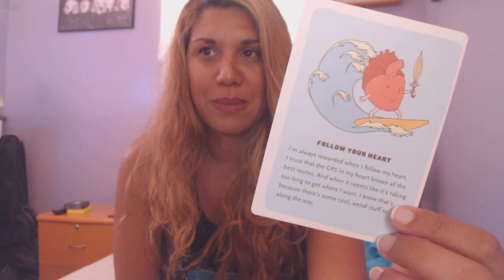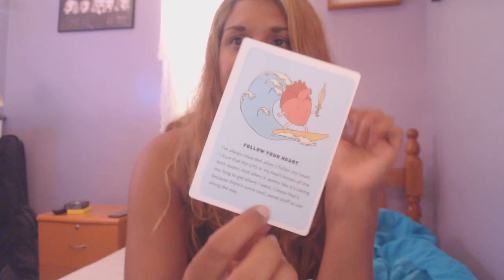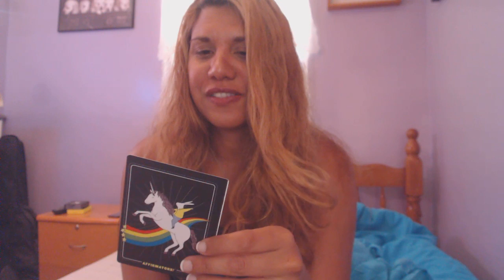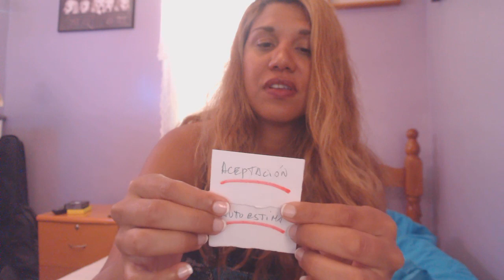ARIES Construye la mejor version de ti Agosto 15 - Sept 14,2019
Empieza tu transformacion interna y permitete crecer y construir la mejor vesion de ti. Estas nuevas guias te ayudaran a ejercer la ley de la atraccion y contrarestar la ley del espejo. Juntos podemos atraer esa abundancia que tanto deseamos.
Recuerden que la transformacion toma tiempo y depende de nosotros mismos y de como actuamos a estas transformaciones, sea que te resistas a ellas o las dejas fluir. Todo toma tiempo, asi que no busques que la transformacion en ti! tome unos minutos, horas o en un dia. La tranformacion ocurre dia a dia, algo nuevo iras a aprender de ti mismo y de esa fuerza interna que tienes.
Bendiciones..Mucho amor y mucha luz

Me pueden seguir en:
Mi  canal de Youtube en Ingles: HealingSoulbright